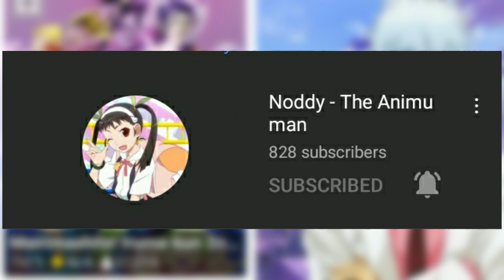A Guide To: Spring Anime 2021 (Hindi)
Hello Dosto, Main Aapka Tour Guide Laut Aaya Hoon Ek Aur A Guide To Seasonal Anime Ke Saath. Aur Aaj Humne Baat Ki Hai Spring Anime 2021 Ke Shows Ki. I Hope Ki Aapko Yeh Pasand Aaye.